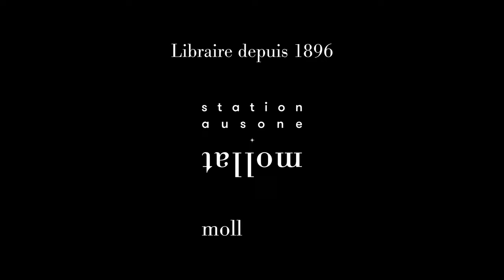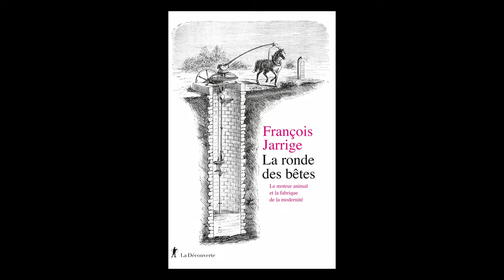François Jarrige - La ronde des bêtes : le moteur animal et la fabrique de la modernité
A l'occasion du 26ème "Rendez-vous de l'Histoire" à Blois, François Jarrige vous présente son ouvrage "La ronde des bêtes : le moteur animal et la fabrique de la modernité" aux éditions La Découverte.